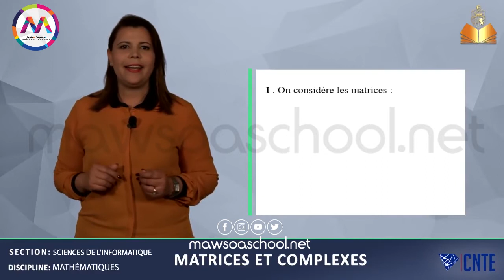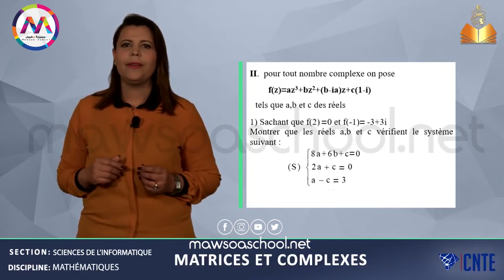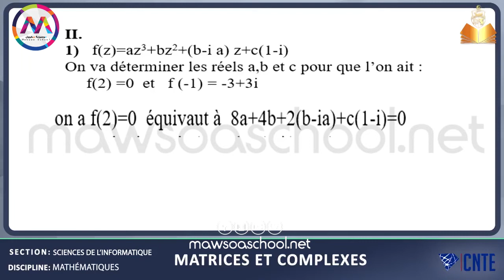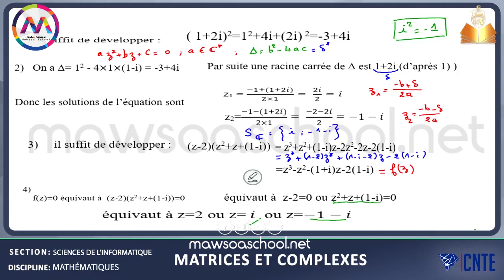Bac Informatique - Mathématiques - Matrices et Complexes